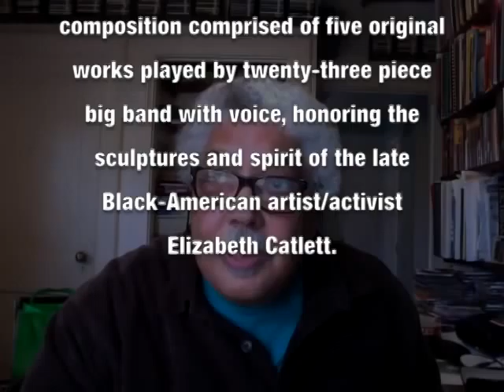Rufus Reid's Quiet Pride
At the 4th JEN Conference in Atlanta, on Wednesday January 2nd, bassist and composer will lead a performance of his "Quiet Pride," an award winning
composition comprised of five original works played by twenty-three piece big band with voice, honoring the sculptures and spirit of the late Black-American artist/activist
Elizabeth Catlett.